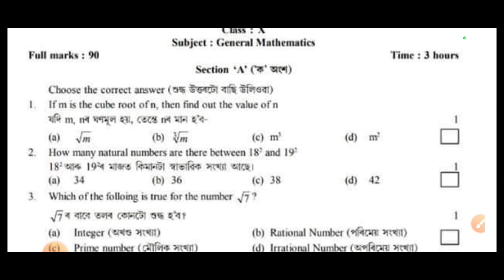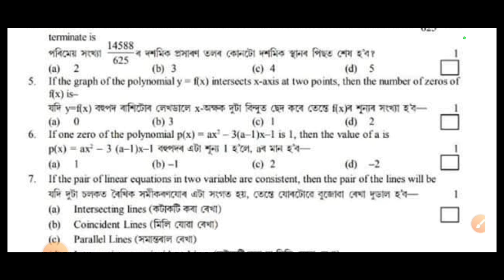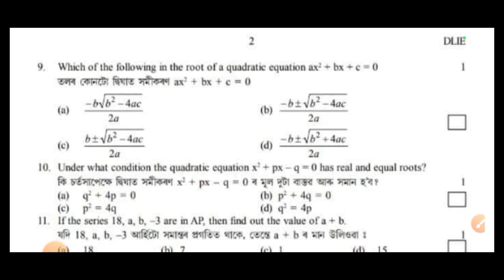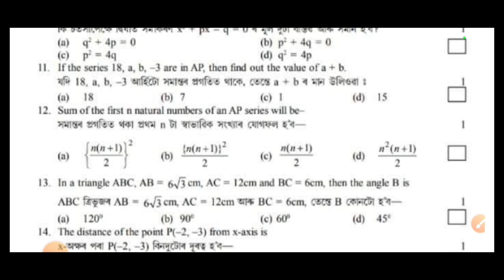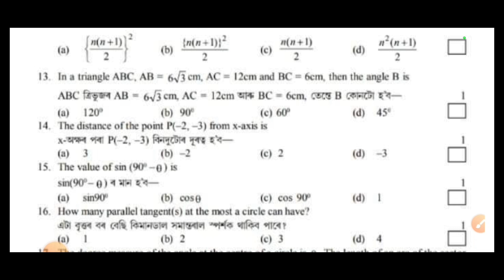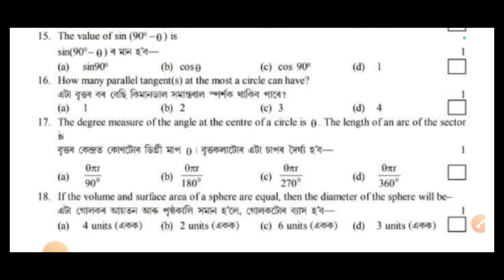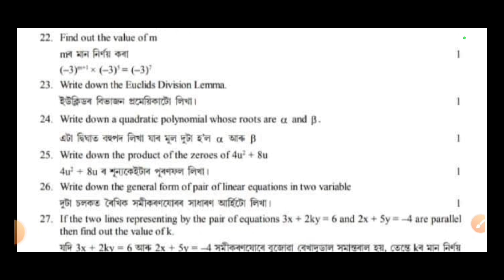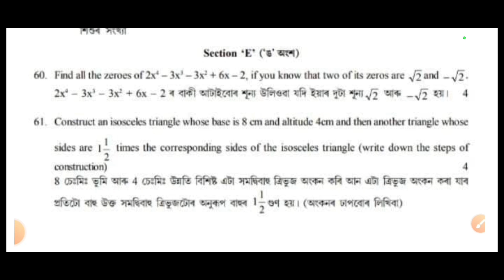Kamrup metro Pre Board Exam 2022-23 General Mathematics Question Paper!! Solved MCQs !! HSLC 2023!!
Kamrup metro Pre Board Examination 2022-23
General Mathematics Solved MCQs Question Paper
HSLC 2023
Matric 2022-23
SEBA Board
Ganit
VSA